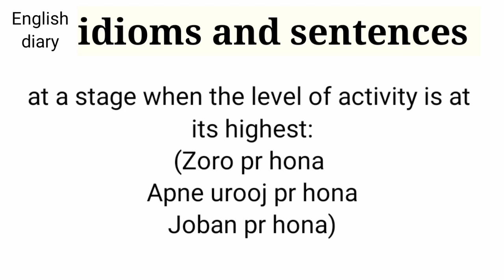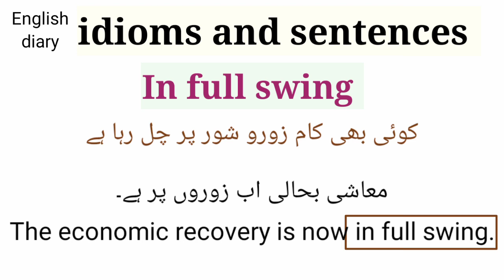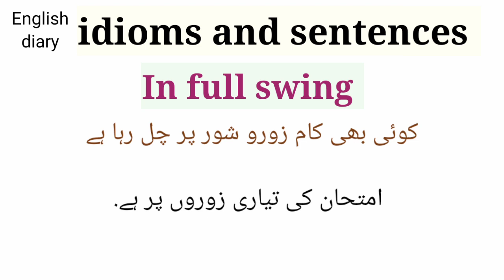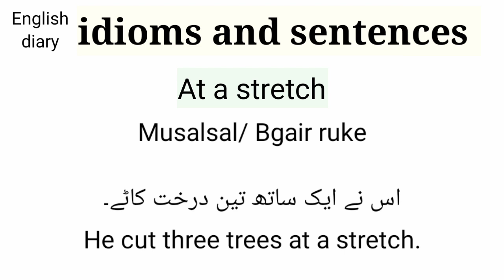advanced vocabulary with daily speaking sentences